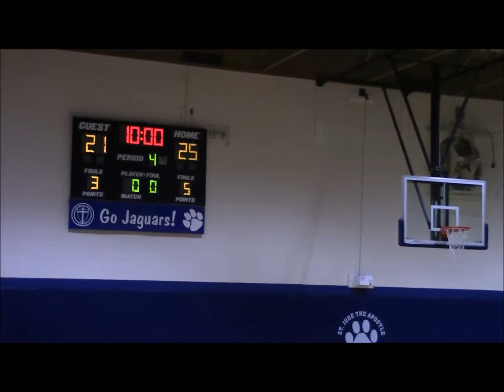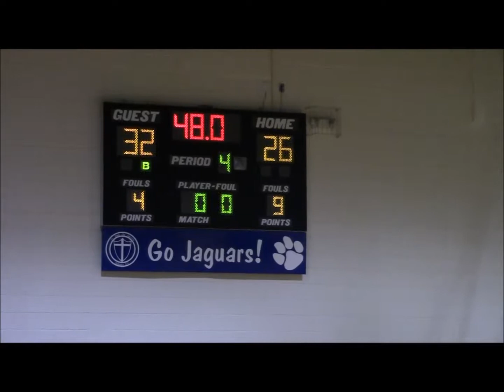St Brigid 6Gr vs St Jude 1 31 15